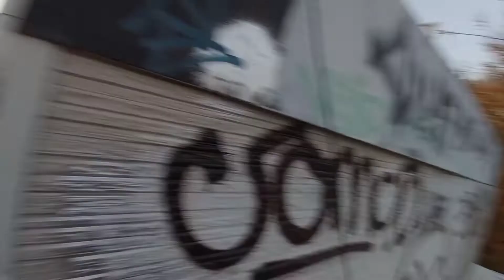Теггинг, лайфстайл. Teagging+some lifestyle.Pt.4